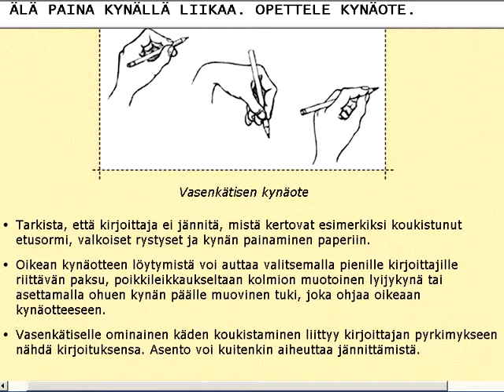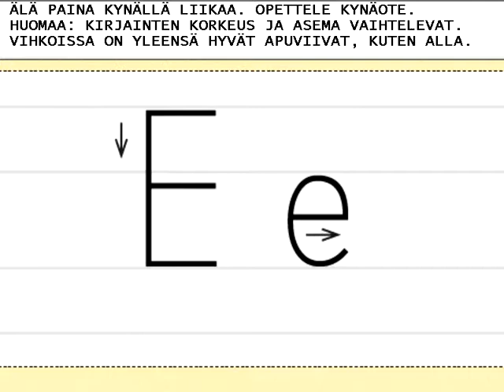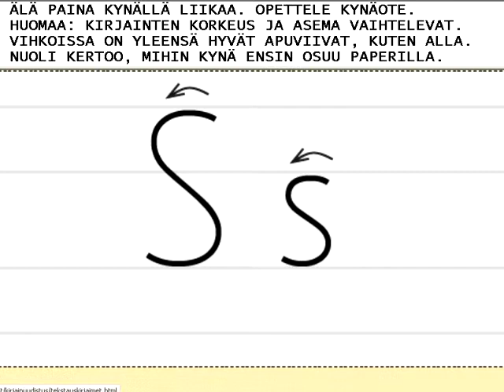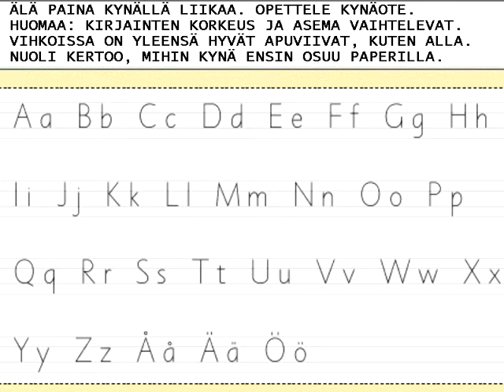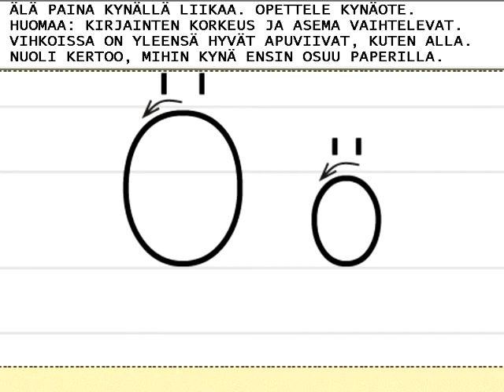learn finnish - draw the alphabet - PIIRRÄ AAKKOSET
This is the same video as the one from late 2013 but with higher volume. This video teaches to pronounce Finnish alphabet and draw them (with still pictures). I hope to make an actual drawing video later (or you can link such material here if it exists).